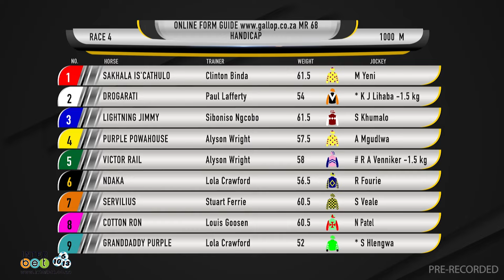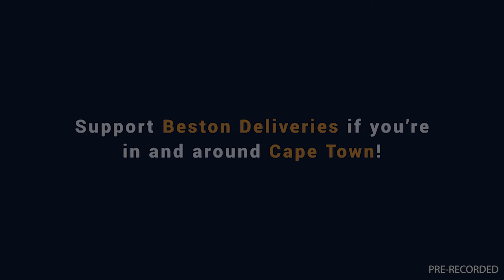20240410 Gallop TV Selection Show Hollywoodbets Greyville Race 4